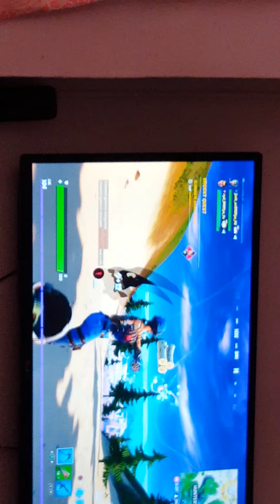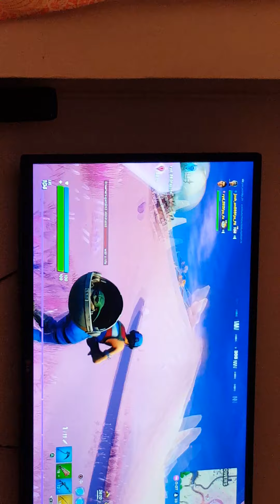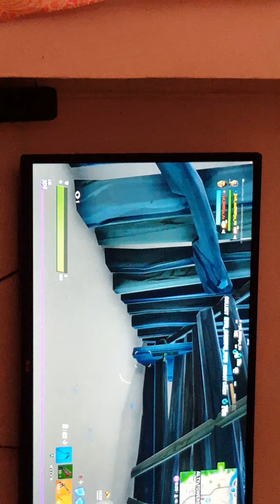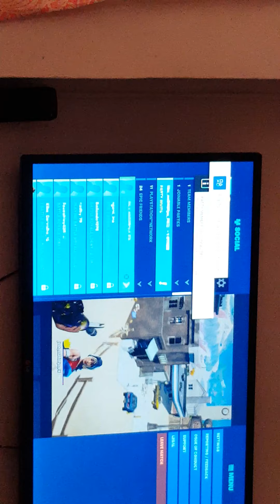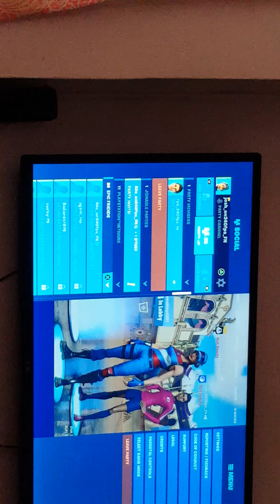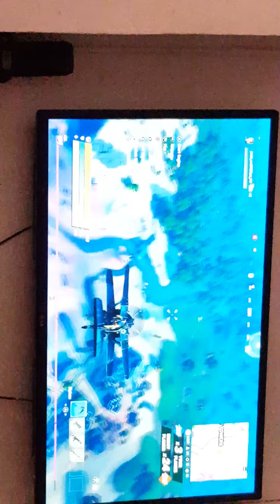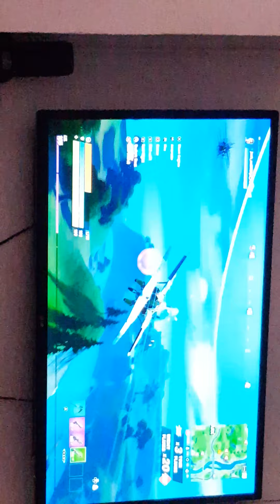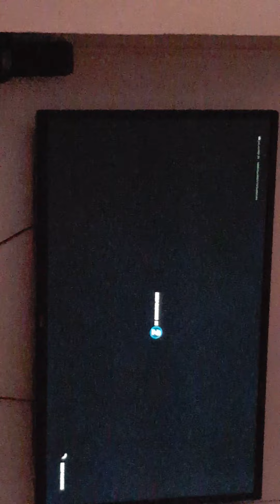trying to win with flint knock and quad laucher